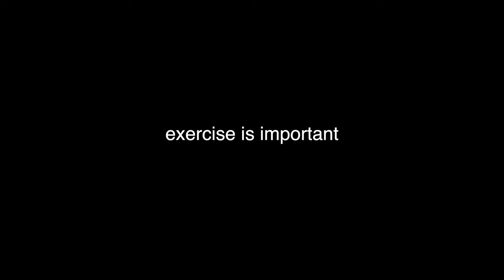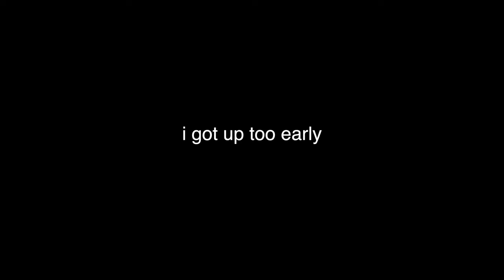I WANT TO BE A SAILOR VLOG!!!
watch my vlog as i live my life and be bougie and slay.